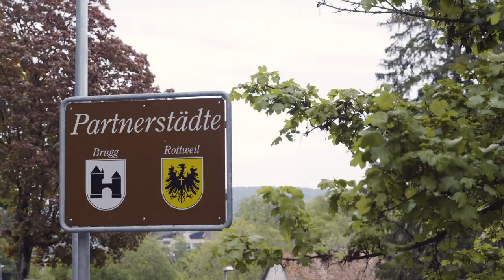Des Volkes Stimme | Eidgenossen - Die älteste deutsche Städtepartnerschaft Brugg - Rottweil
Seit 1463 bestehend zwischen Rottweil und dem Schweizer Brugg eidgenossenschaftliche Verbindungen, seit 1913 sogar die erste Städtepartnerschaft überhaupt. Wie die Freundschaft heute aussieht, zeigt unser Film: Wir haben die Feuerwehr Rottweil bei ihrem Besuch bei den Brugger Kameraden begleitet.